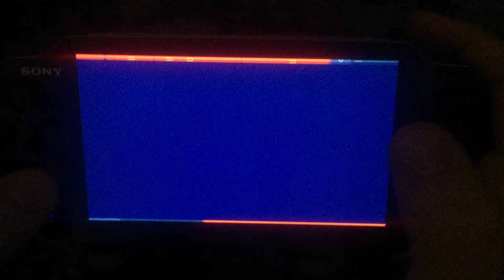Marvel Spider-Man su Ps Vita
Lasciate un commento con i vostri pareri sotto il video.